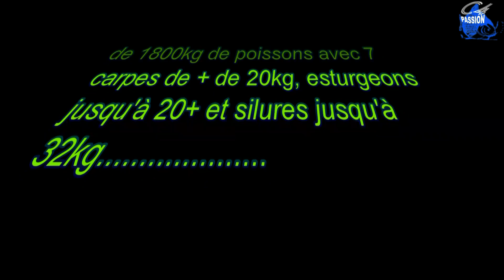Iktus aout 2013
Voilà en image le résumé de 2 semaines de pêche en aout sur les postes 8, 9 et 10 ou à 4 ont totalise plus de 1800kg de poissons.